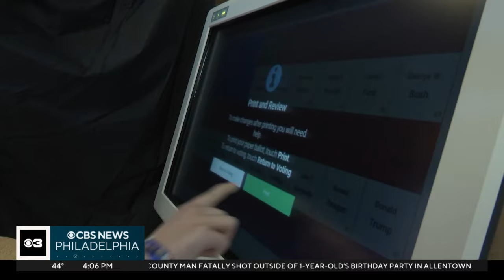Kids spend Presidents' Day learning at National Constitution Center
The National Constitution Center served as a history lesson for kids on Presidents' Day in Philadelphia.